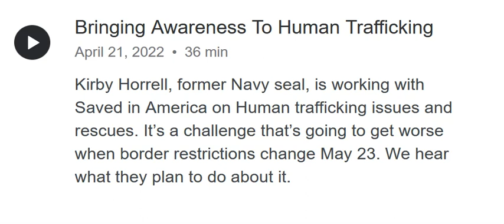Bringing Awareness To Human Trafficking